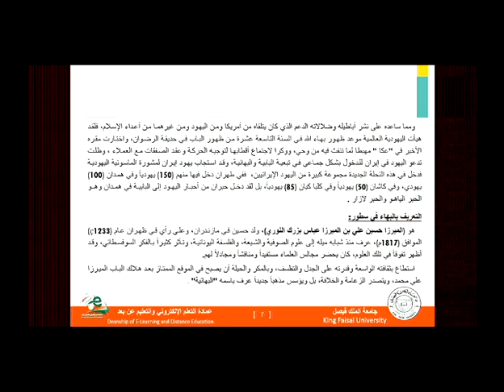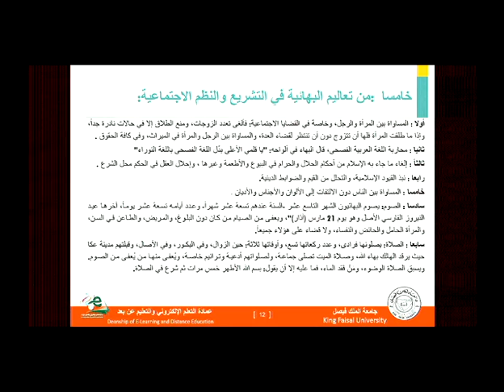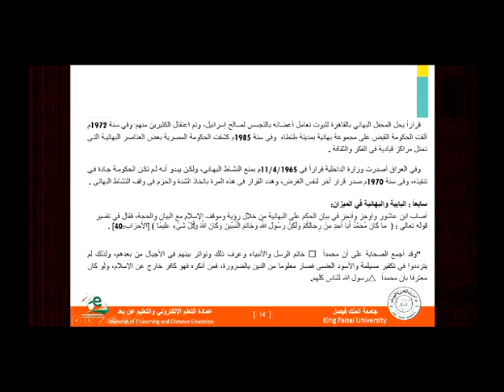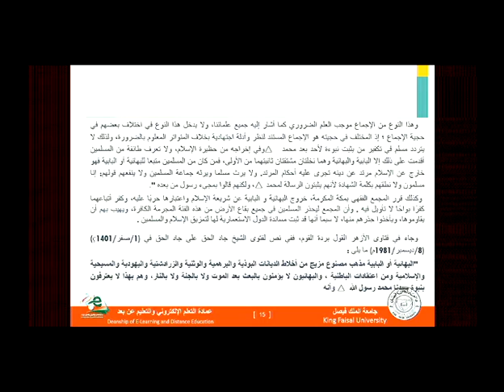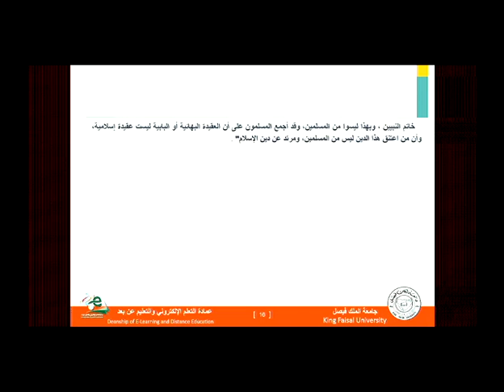المحاضرة 10 العقيدة الإسلامية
المقرر لمستوى أول (تخصص اللغة الإنجليزية)
الدكتور(صلاح السميح)